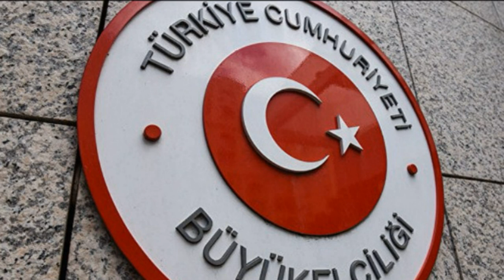Турецкий дипломат: «Армения должна выполнить три основные требования Анкары»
Для установления отношений с Турцией, Армения в первую очередь должная освободить оккупированный Нагорный Карабах, прилегающие азербайджанские районы, далее, не претендовать на турецкие земли, а также, отказаться от своих претензий по поводу событий 1915 года.